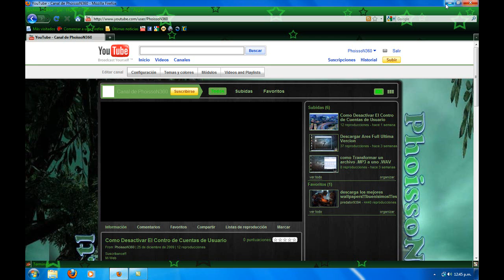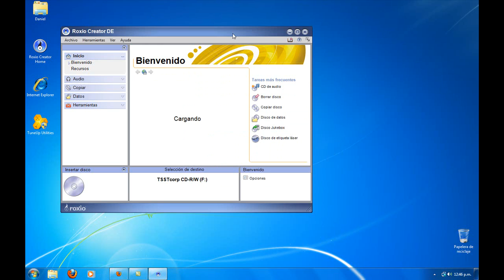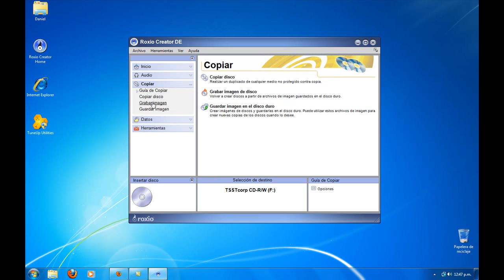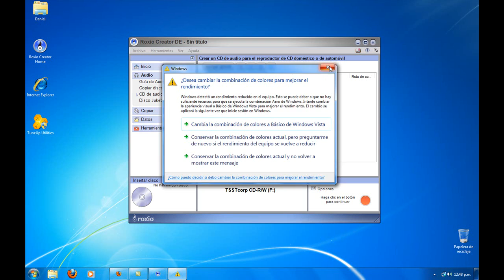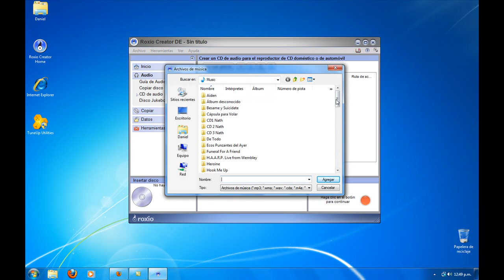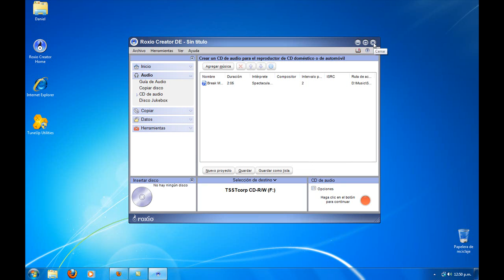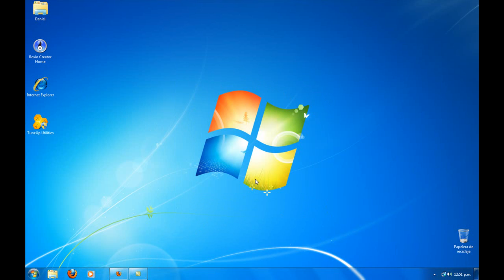Roxio Creator Home